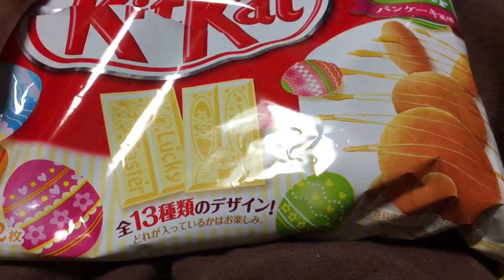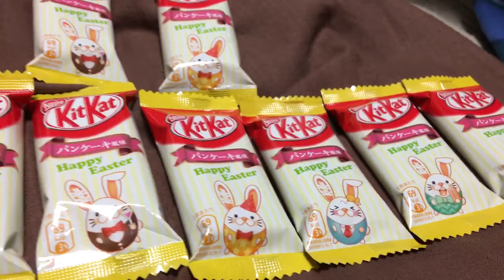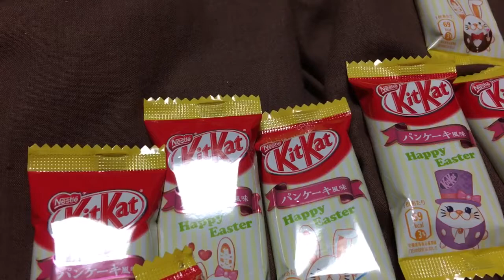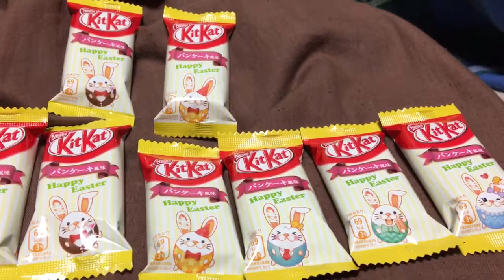期間限定キットカットパンケーキ風味。絵柄が可愛い！